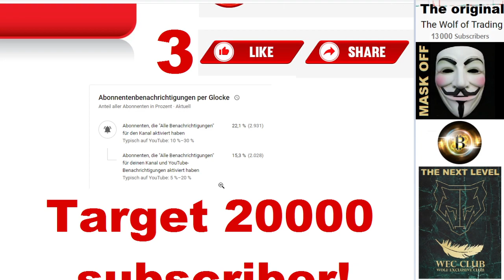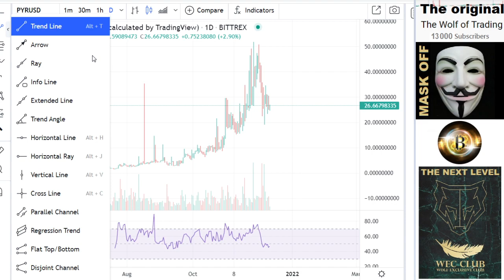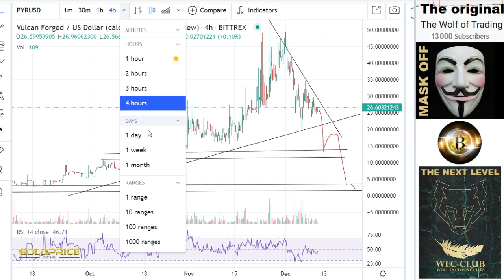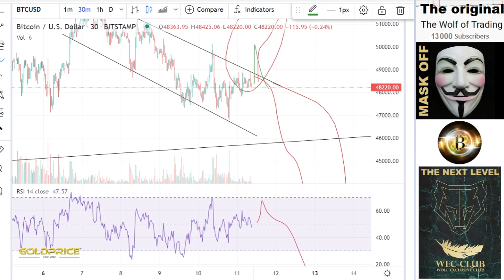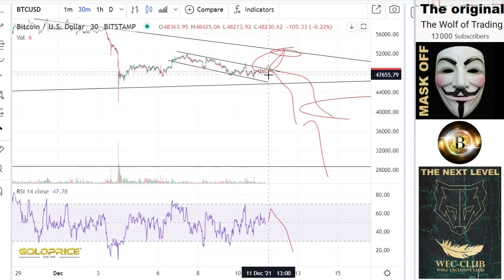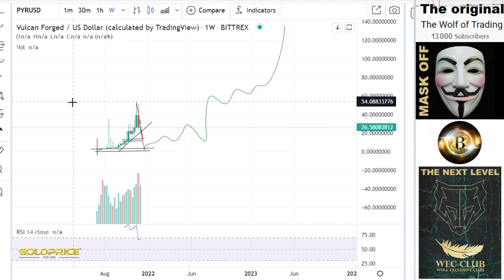Metaverse Meta, Is it worth to get in? Vulcan Forged PYR URGENT!!! Analysis & Price Prediction